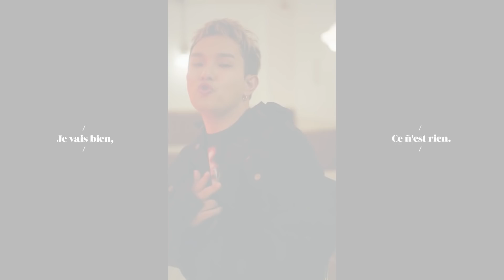【Kpopn爆新歌】12月第4期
【Kpopn爆新歌】每週韓流新歌這麼多，看看 Kpopn 幫大家整理 12/24 - 12/30 有發行哪些新歌，來看看你喜歡哪一首歌吧？